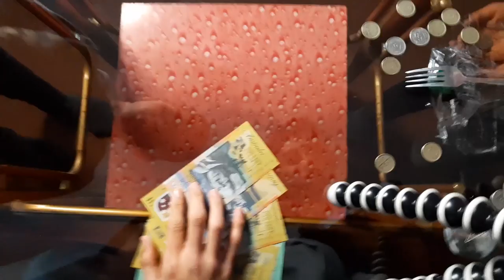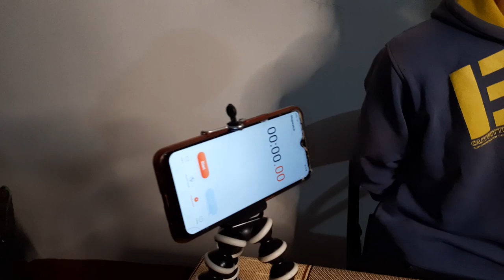How to be happy in Quarantine days | Funny Game Challenges | Nooro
Hey Everyone welcomes to back On this video is about How to be Happy in Quarantine days funny game challenges with friends. If you enjoy my videos and would like to support me in any way so I can keep making content. Thanks, everyone.